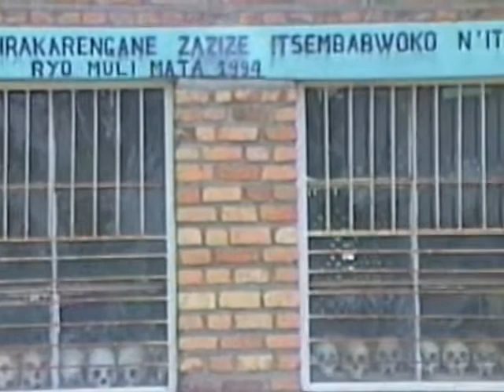Rwanda and Father Hermann Schulz's Mission - Part 2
Rwanda, one of the poorest and most troubled countries in Africa, has endured suffering beyond comparison. In 100 days in 1994, up to one million people from the Tutsis ethnic group were slaughtered by rival Hutu militia. Partly a result of Western mis-management of the situation, the crises largely could have been terminated if the United Nations had given authorization for it's on-site peace keeping troops to intervene.